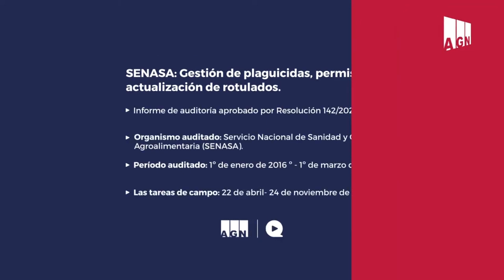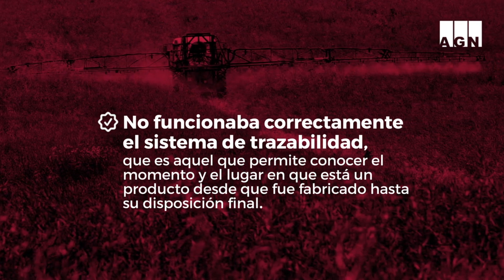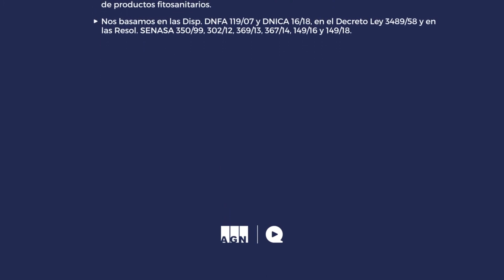Senasa: Gestión de plaguicidas, permisos, y actualización de rotulados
Informe AGN Nº 142/2020